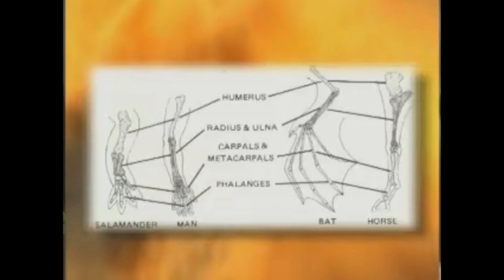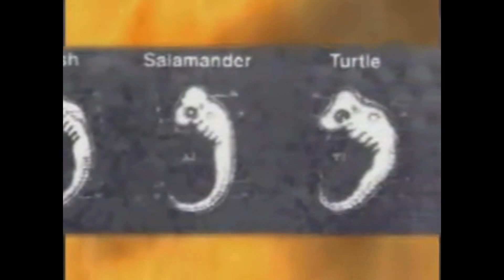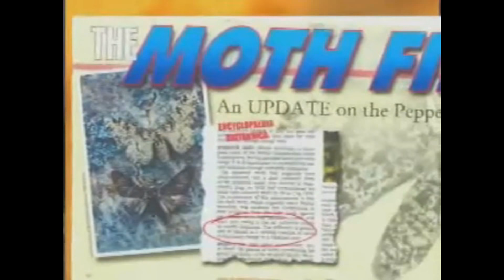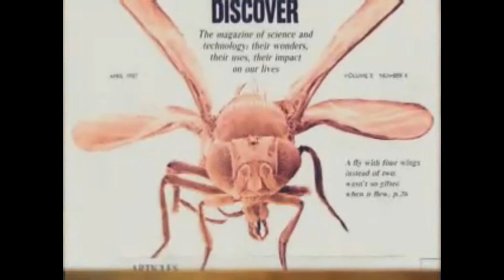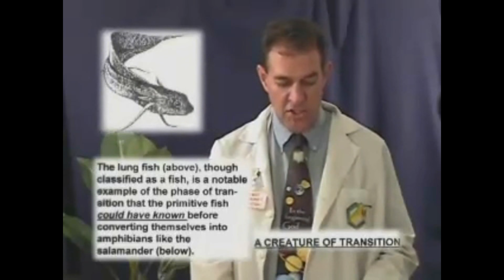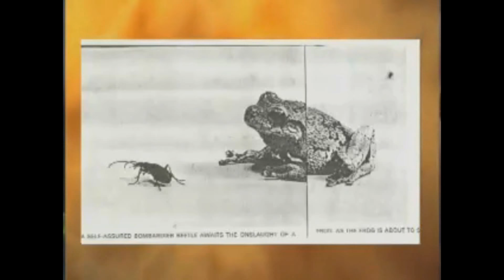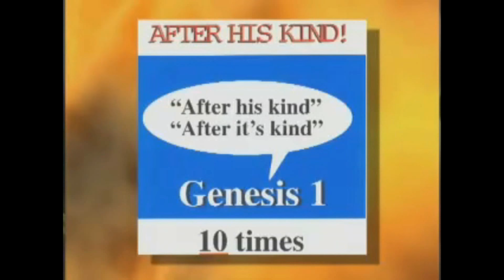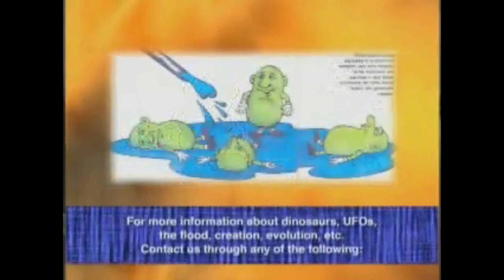Hello, I'm a Scientist 6: Mutations and Evolution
It certainly does create a strong feeling of trust when someone says "Hello, I'm a scientist". This is why we should automatically believe everything "Chemist"/"Scientist"/Auto Mechanic John Morris Pendleton says. This time, he makes a thoroughly convincing and honest case to prove that evolution is margarine and creation is butter. Oh, and he accidentally demonstrates that evolution by natural selection is possible.

Reincarnation Music: Allegaeon - Behold (God I Am)

This video was a nightmare to render. Sony Vegas Pro 12 is riddled with bugs. It crashed somewhere between 50 and 70 times during this project. Don't buy it if you work with large videos and value your sanity.